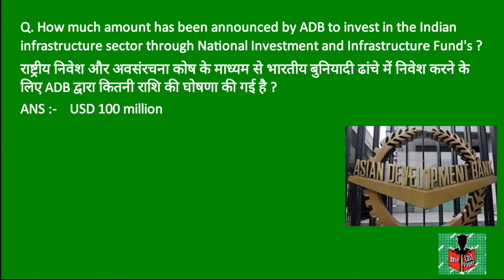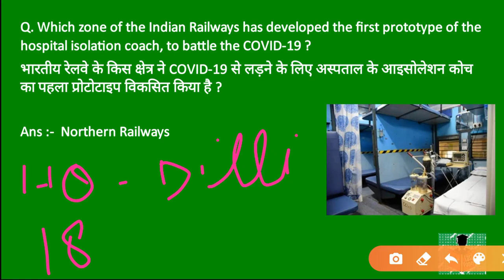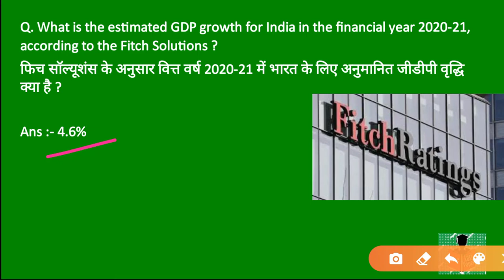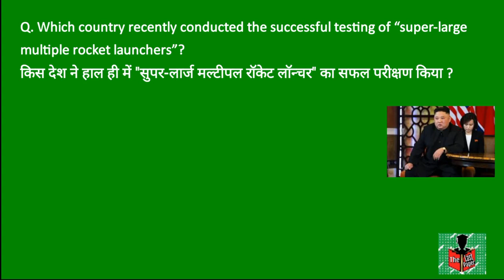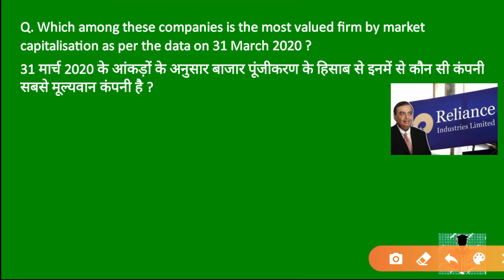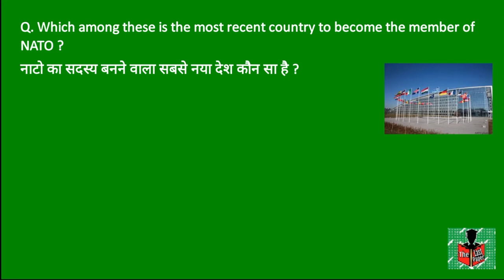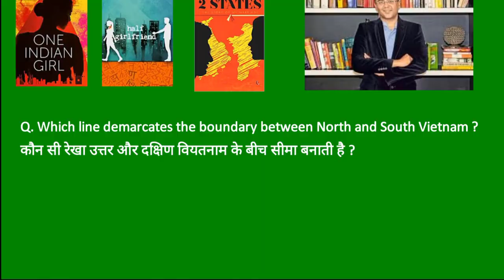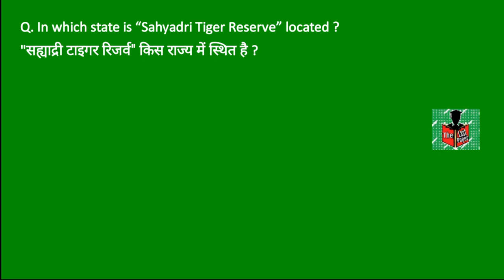Current Affairs With StaticGK | UPTET\CTET\Railway\SSC\ State Exams\POLICESI\लेखपाल\VDO#THELASTPAPER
ALL study video &  Study material is available here.
and ALL video pdf available on Telegram

Current Affairs With StaticGK